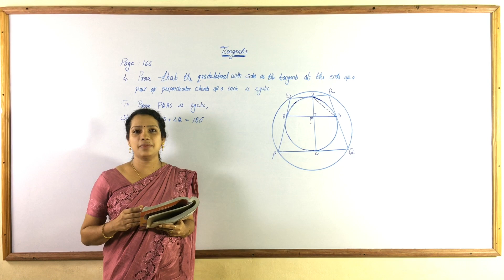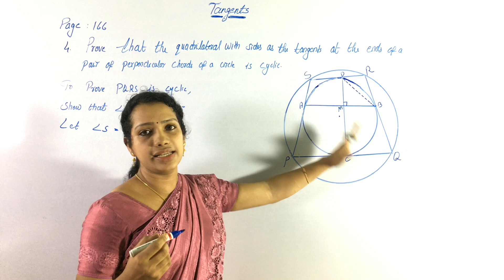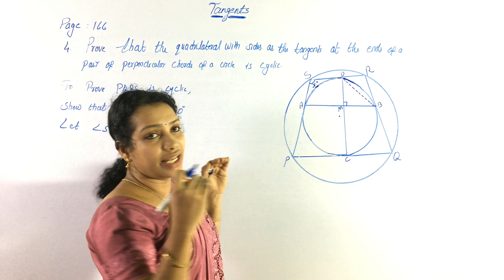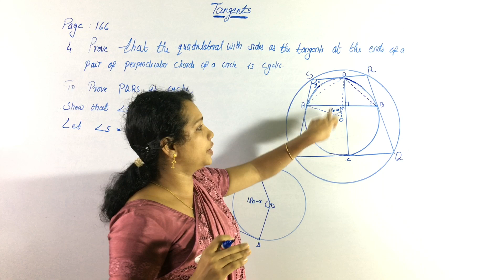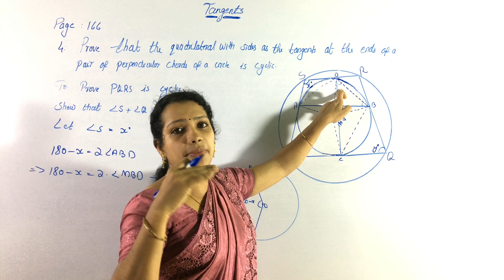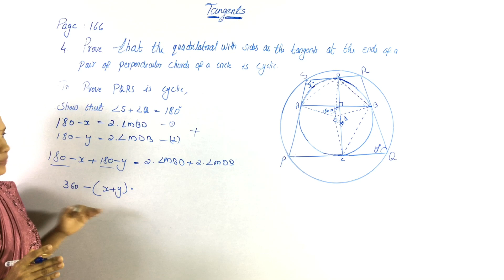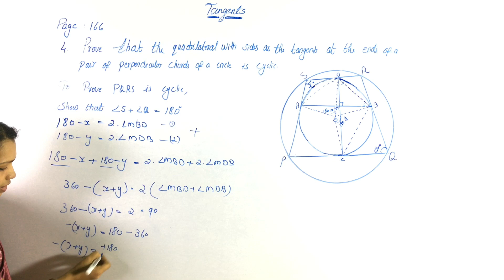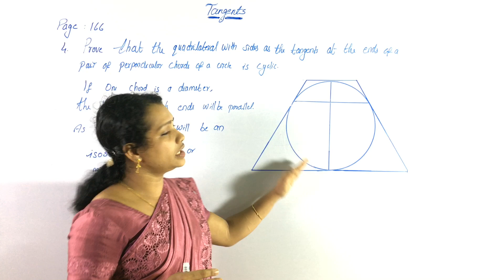Tangents Class 10 In Malayalam | SSLC Maths Class | PART 7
Hai Friends...
Welcome Back To Youten Teachers Diary
Kerala Syllabus 10th Standard Maths Tangents
Class 10 Maths In Malayalam
10th Class Maths Kerala State Syllabus